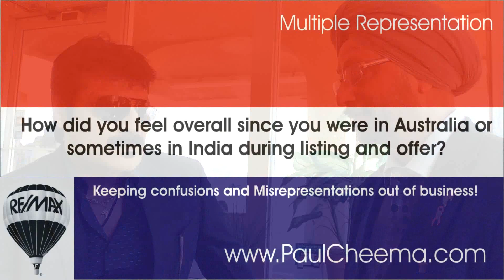Testimonial-Apr 2015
Testimonial